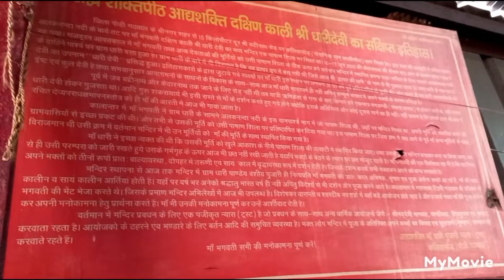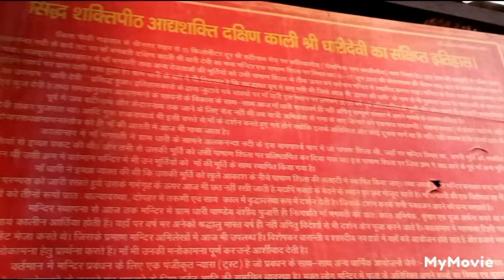मां धारी देवी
उत्तराखंड का एक प्रसिद्ध शक्तिपीठ मां धारी देवी...

Traveling with Deepak Rawat
exploring Uttarakhand